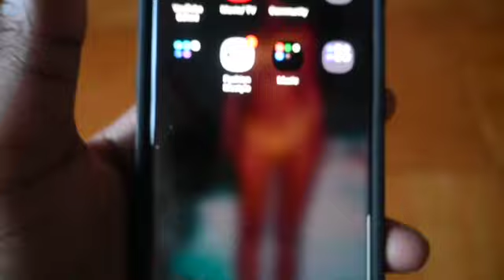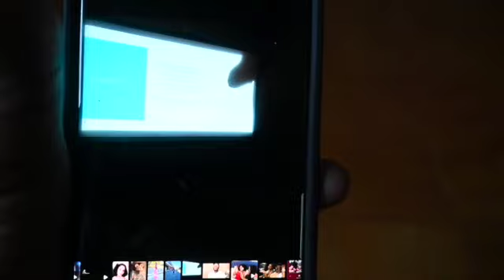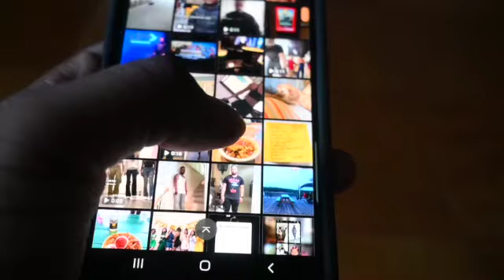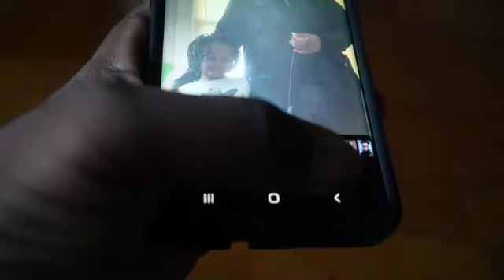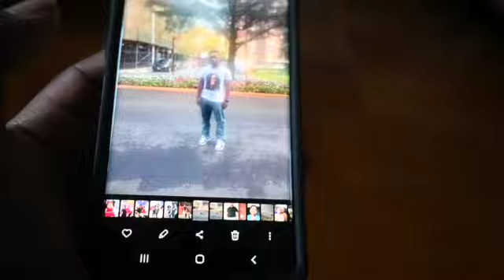How To Dress Clothes 2023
Always keep y'all Clothes clean & show the girls @onlymykel @richboytroyisRBT @therealitsken @Quikenvlogs